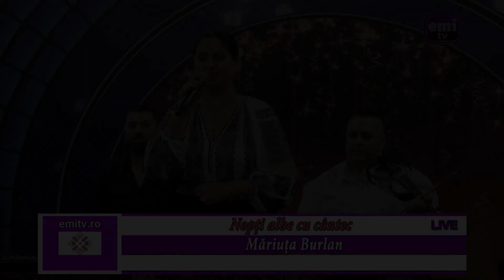Mariuta Burlan - Colaj ascultari frumoase - LIVE LA EMI TV